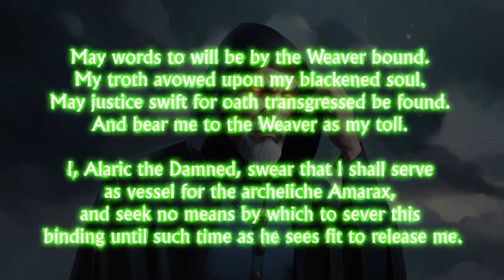The Ark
Chronicles of the Grand Inquisitor: S03-E07

Alaric and the liche pass beyond Malorum and must traverse the strange firmament between realms.

Credits:
 Alaric Von Beller - George Ledoux
 Amarax - Joey Sourlis